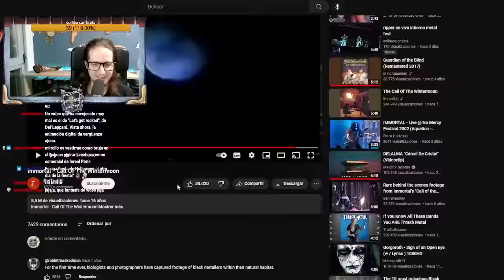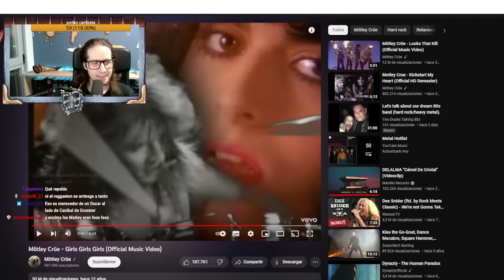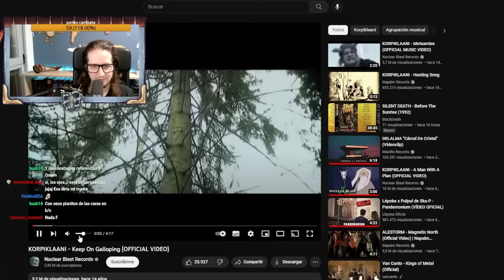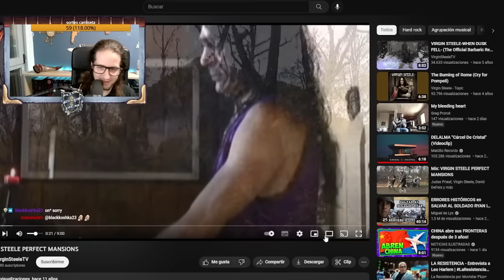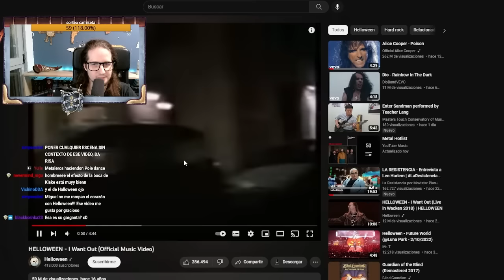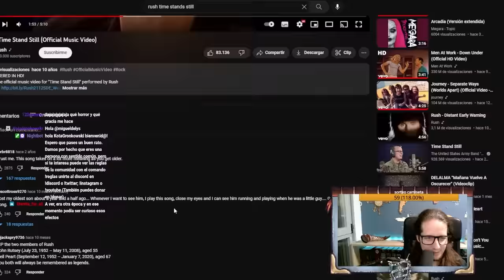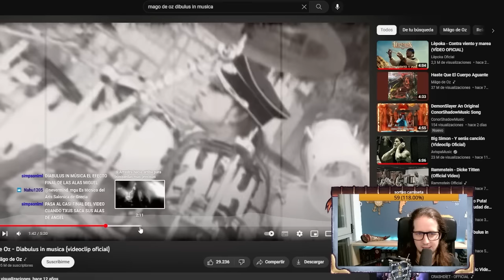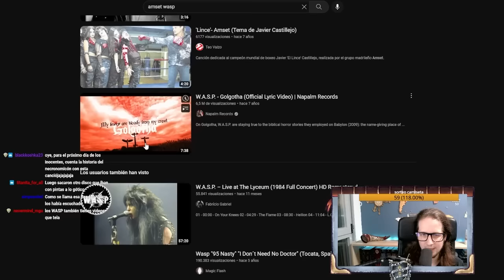LOS VIDEOCLIPS MÁS RIDÍCULOS del ROCK y el METAL